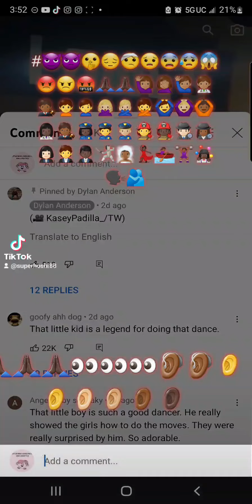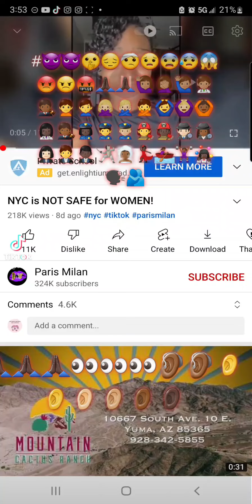TEAMSUPERHOSHI IMAEVILMORTY SPIRITUALWAR #😈👿